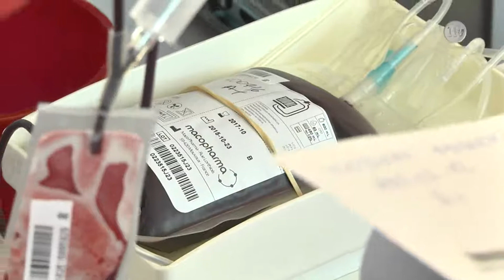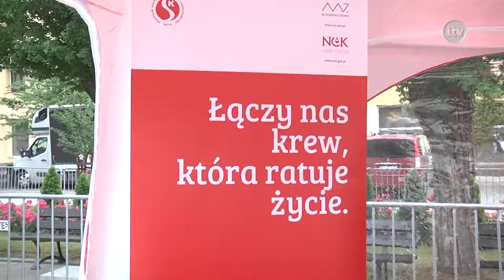Lokalna.TV Ostrowiec: Dziś obchodzimy Dzień Honorowych Dawców Krwi